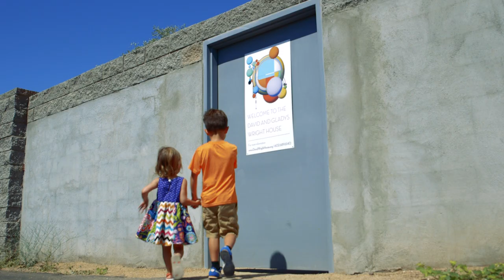Inspire The David Wright House- Short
The David and Gladys Wright House Foundation aims to Inspire future generations of artists and architects through field trips, educational programs and internships.

We will use the teachings of Frank Lloyd Wright to inspire future generations through arts and culture and educational programs.

Inspire from organic architecture, rising out of the soil, harmonious unity with the environment.

Inspire leaders to seek harmonious conflict resolution.

Inspire Arcadia to preserve its unique neighborhood characteristics and estate tradition.

Produced by Digital Preserve